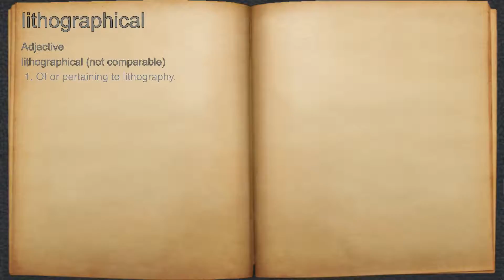What does lithographical mean?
A spoken definition of lithographical.

Intro Sound:
Typewriter - Tamskp